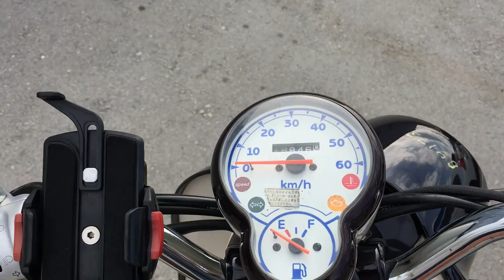B9173 YAMAHA VINO